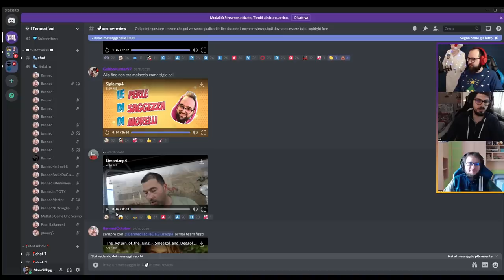TermoBest: Dicembre 2020